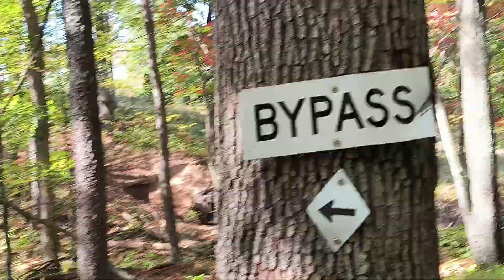Tearing it up at Trollhaugen Memorial Racetrack in Dresser WI Sep. 2024